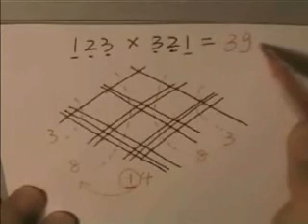HowChinesemultiply.wmv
A new method of Multiplication by the Chinese.